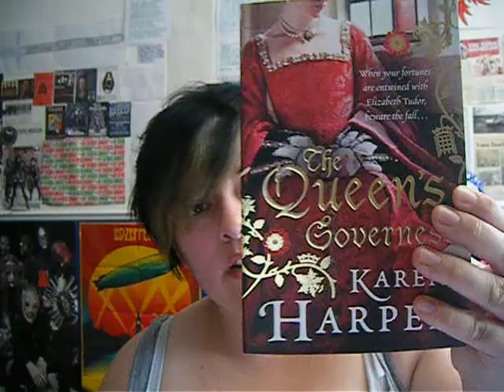Vlog 18: Book Review: The Queens Governess by Karen Harper.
The Queens Governess by Karen Harper.